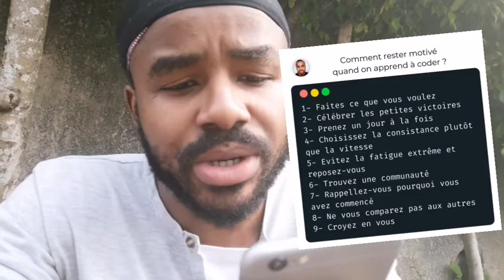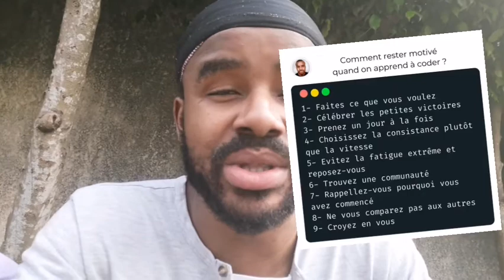Comment rester motivé quand on apprend à coder ?